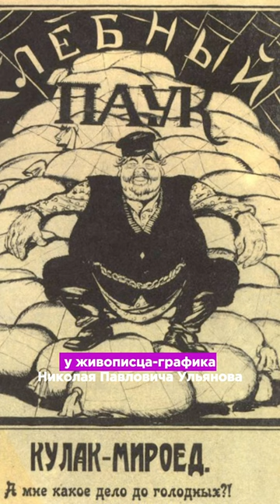«ХУДОЖНИК-САТИРИК ВИКТОР ДЕНИ»